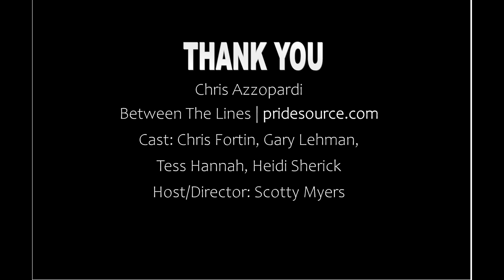True Colors: Between The Lines Digital Show 2: Chris Azzopardi May 13, 2020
Go Comedy!'s LGBTQ show, True Colors - Between The Lines is back with its second Digital show. Between The Lines entertainment writer Chris Azzopardi, joins host Scotty Myers to talk about his interviews with LGBTQ icons like Beyonce, Cher, Mariah Carey, and more with an indepth look at the Netflix documentary Circus Of Books. Cast members then discuss the topics from the interview and improvise scenes. From meeting your greatest heroes to being a champion of the 50 and over club, our casts laughs their way through this week's show.